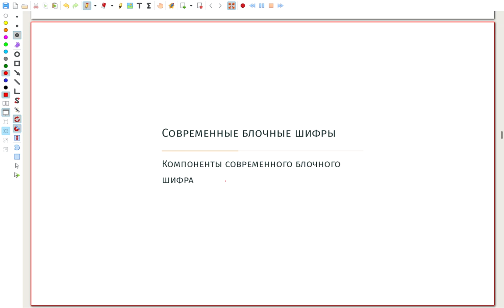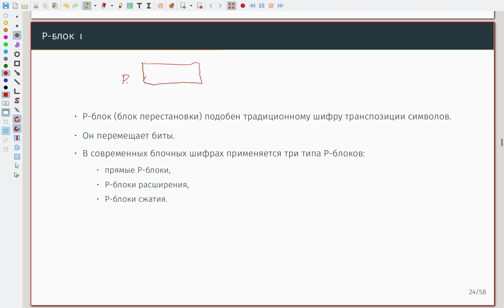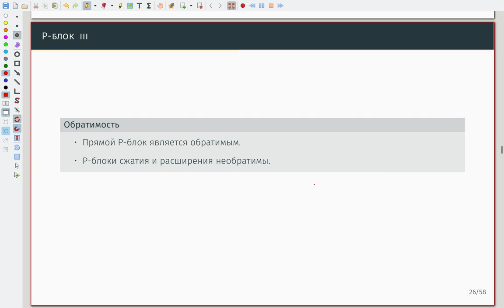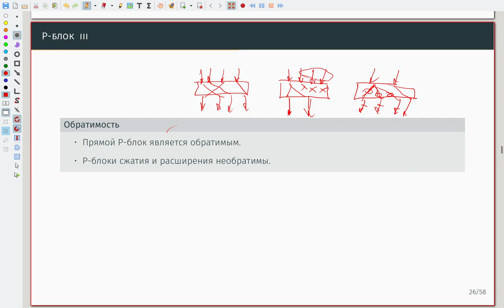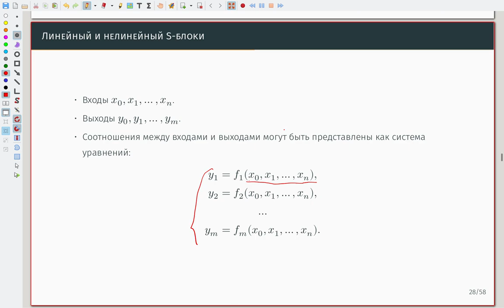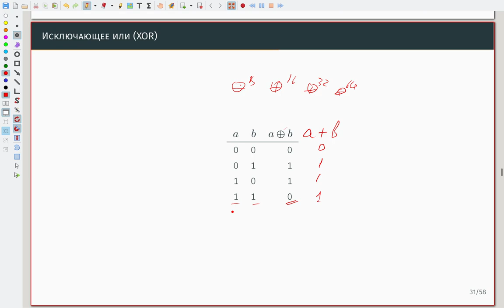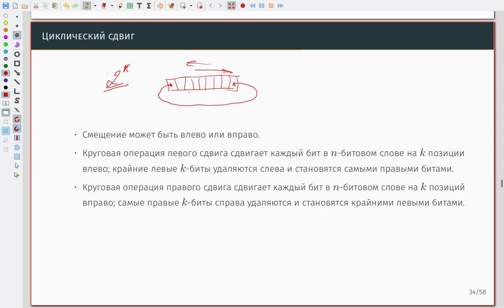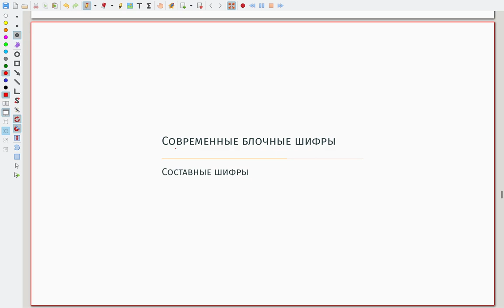Современные блочные шифры 03 Компоненты современного блочного шифра